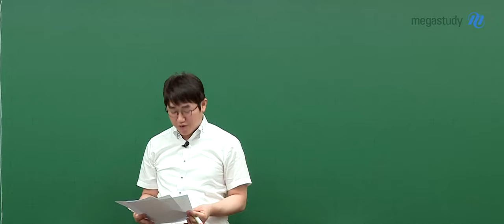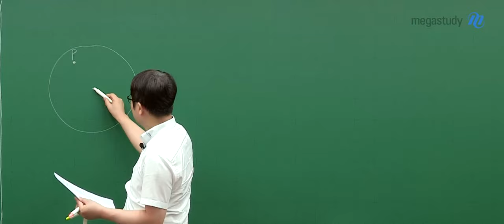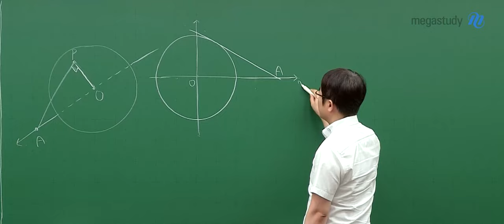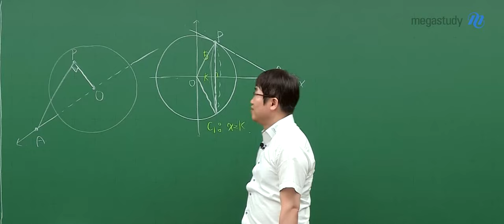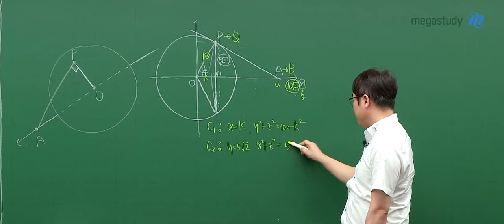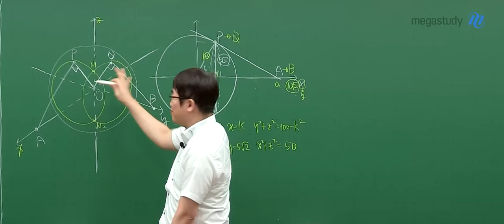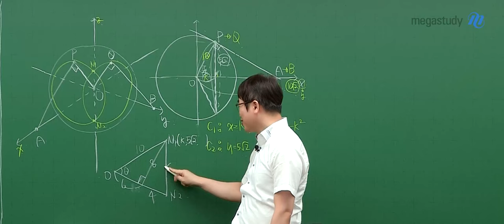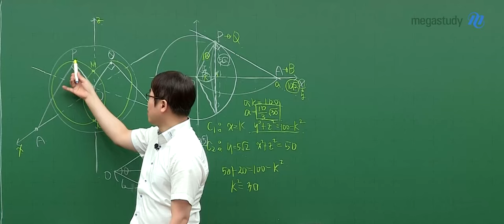[메가스터디] 수학 양승진쌤 - 2025학년도 고3 9월 모의고사 수학(기하) 해설강의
수학 양승진 선생님의 2025학년도 고3 9월 모의고사 수학(기하) 해설강의 영상입니다.